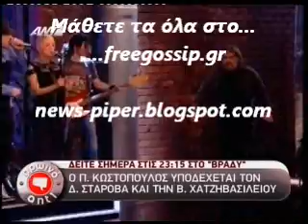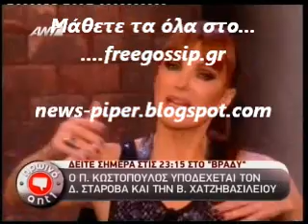Σταροβας και Χατζηβασιλειου στο Βραδυ